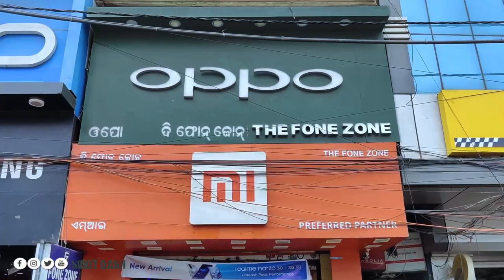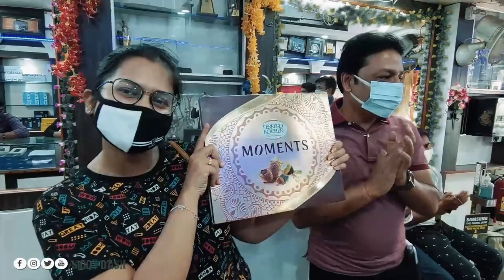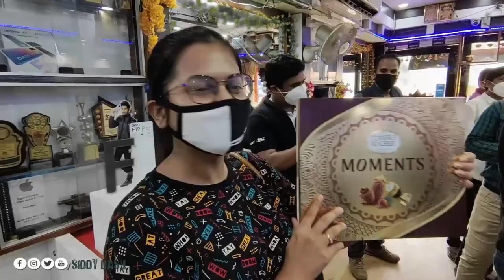We Were Greeted By Team Oppo @ The Fone Zone Rourkela | Oppo Reno 6 Pro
Hey Guys In This Video We Have Shared Our Experience While Shopping-

At The Fone Zone
Ambedkar Chowk, Uditnagar , Rourkela.

Surprisingly Oppo team came to greet us with gift hampers.
We loved the hopitality there.

Same time we bought Oppo Reno 6 pro for us, which is a Beast in camera segment, soon you will see our next videos shot by Oppo Reno 6 pro.

Rourkela Vlogs
Rourkela Youtuber